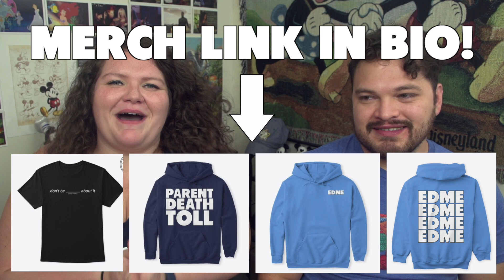Every Disney Movie Ever: Hercules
THANK YOU CHRISTIAN FOR BEING A GUEST TODAY!!!

Hercules is a 1997 animated theatrical release.

DP: Rasoul Asadani
Animators: Richard Bazley, Nancy Beiman, Anthony De Rosa Andreas Deja Ken Duncan Brian Ferguson, Eric Goldberg Randy Haycock, James Lopez, Dominique Monfrey, Richard Purdum, Nik Ranieri Michael Show, Oskar Urretabizkaia, and Ellen Woodbury
Editor: Tom Finan and Robert W Hedland
Lead Actor: Tate Donovan, Josh Keaton, Danny DeVito, James Woods, Susan Egan, Bob Goldthwait, Matt Frewer, Rip Torn and Roger Bart

TOTALS:
Movies watched: 407
Parent Deaths: 126
Cry Count: 52

RATINGS:
Directing: 9
Cinematography/Animation: 10
Editing: 10
Writing: 9
Acting: 10
Opinion/Enjoyment: 8
FINAL RATING: 9

THANK YOU TO PATRONS:
- Mariah Thomas
- Kamil Bednarczyk